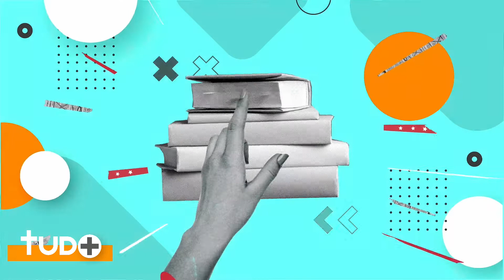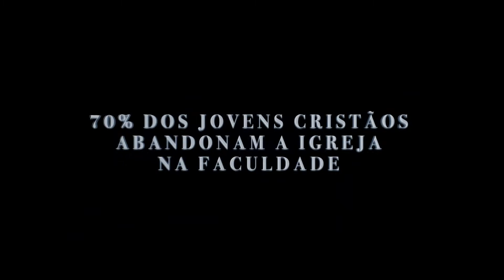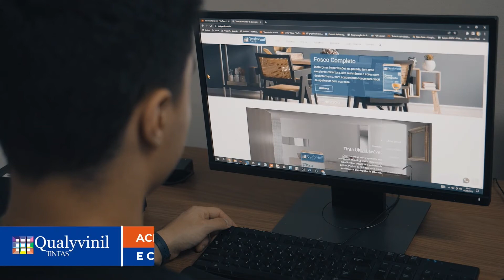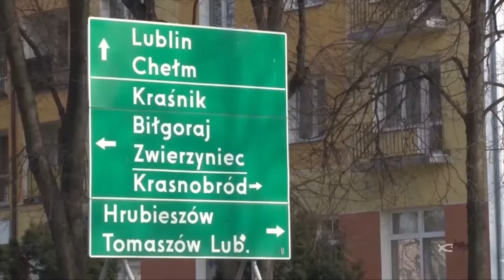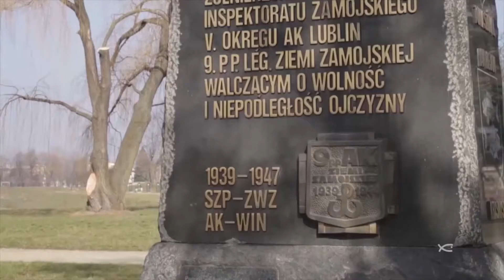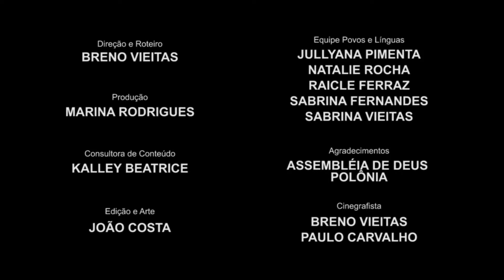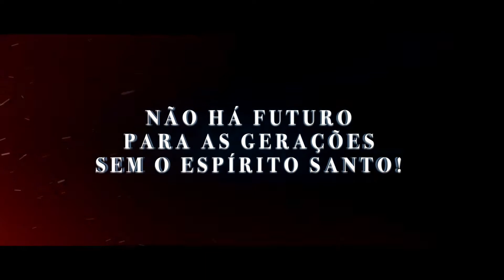Tudo+ 28/09/2022 | IPP Play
De segunda a sexta, as 10:15 da manhã você vai começar seu dia com “Tudo+”, um programa com muito bate papo, beleza, culinária e o que está bombando nas redes. Sempre ao vivo com Tainá Felix, não perca!